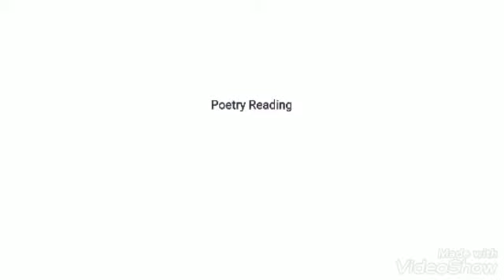Karmveer jayanti compitition Part ll